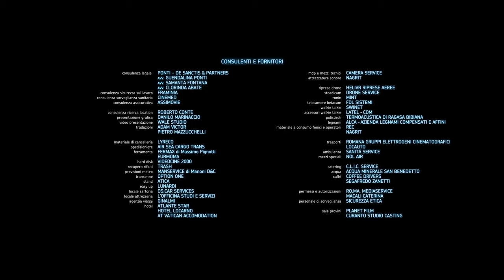Newen Connect/Lucky Red Produzione/Sky Studios (2021)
Source: The end of the pilot to Christian capped from the Topic channel on The Roku Channel.